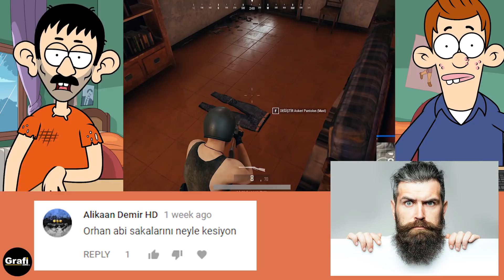Zeki'ye Lakap Buluyoruz!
Yine Sizden Gelen soruların cevaplandığı eğlenceli bir bölümle karşınızdayız! Bölümün sonunda Orhan'ın seçtiği bir yorum bu haftanın ana konusunu da belirlemiş oldu! Bir dahaki bölüme kadar Zeki için uygun bulduğunuz lakapları bekliyoruz!